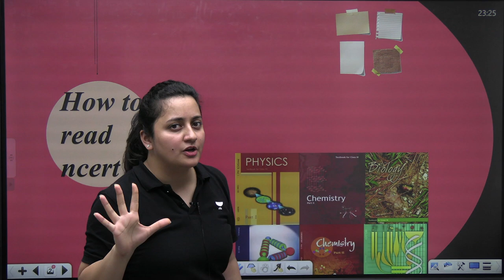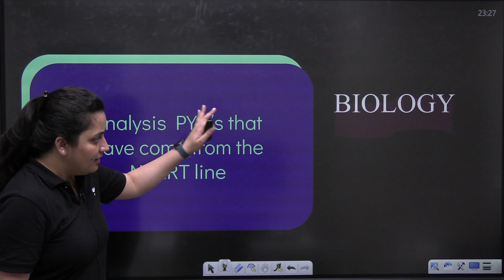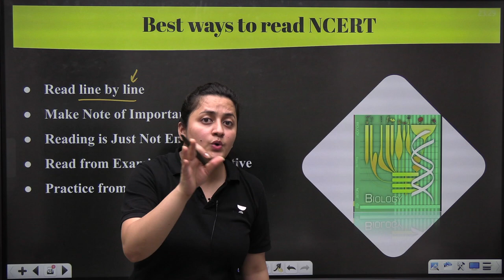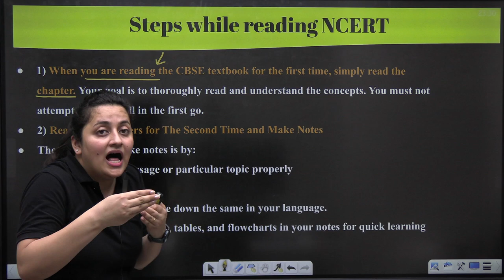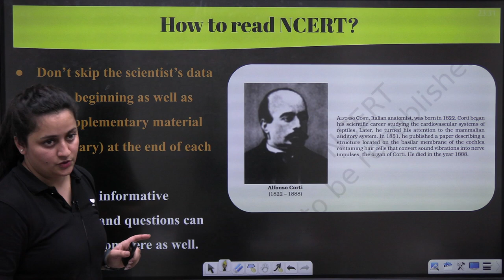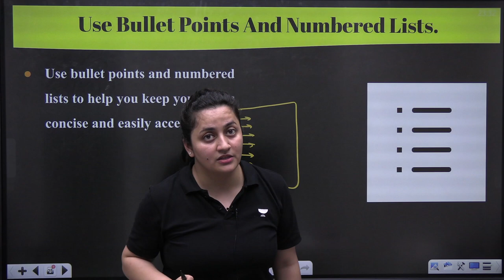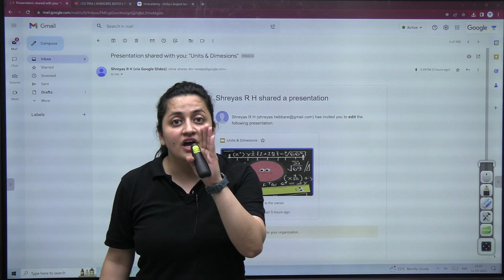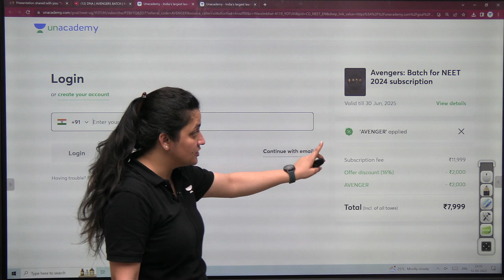Score 360/360 In Biology | NEET 2024 | Unacademy NEET English | Ambika Sharma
Join our Exclusive AVENGER Batch For NEET 2024 Aspirants
Use code *AVENGER*

Biology is a subject that is not easy to score a good grade in. But with the help of Unacademy NEET English from Ambika Sharma, you can score a perfect 360/360. In this video, Ambika will teach you all the tips and tricks you need to score a perfect score in Biology. With the help of Unacademy NEET English, you'll be able to score a high score in Biology even if you're a beginner!

In this tutorial, I'll show you step-by-step how to score well in Biology, from understanding the concepts to identifying the correct answers. By the end of this video, you'll be able to score 360/360 in Biology!

➤ About the Educator: Worked as Master Teacher in Vedantu. M.Sc. Zoology from DAV college sector 10 Chandigarh. Mentored 10000+ NEET ASPIRANTS so far.
You can enroll to Unacademy Subscription and get the following benefits:
1. Learn from your favorite teacher
2. Dedicated DOUBT sessions
3. One Subscription, Unlimited Access to Live Online Classes and Videos
4. Real-time interaction with best-in-class teachers
5. You can ask doubts in live online classes
6. Limited students in each Class
7. Download the videos & watch them offline